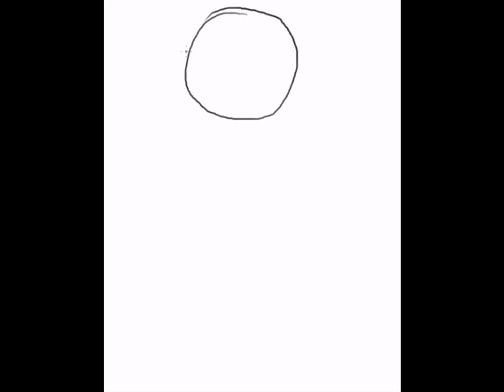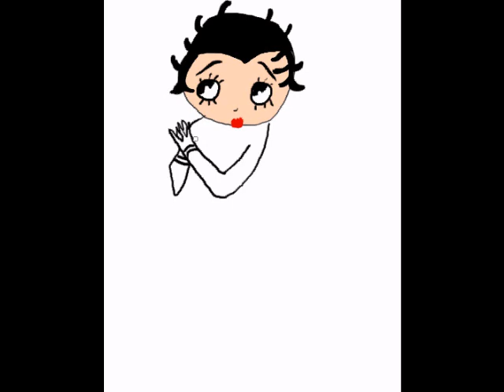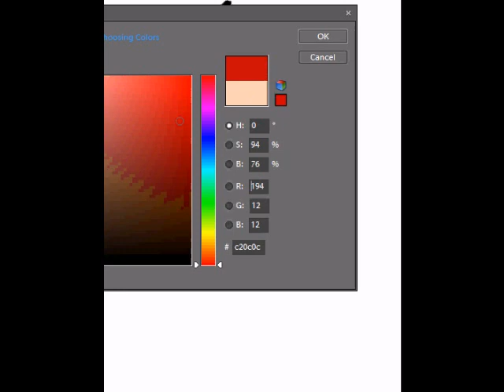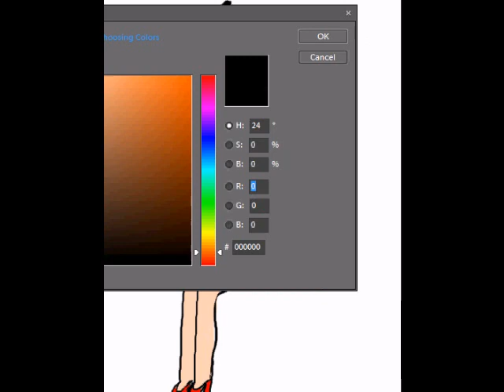Betty Boop speedpaint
This was hard to make because I had done a first one, but something went wrong so I had  to do it again, so you better like it! :) Lol, just kidding. I think that it looks like Betty Boop. ;D